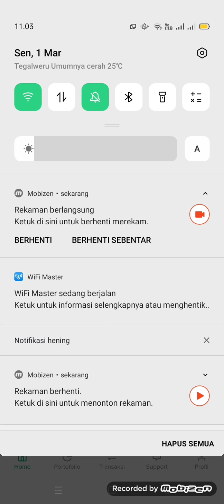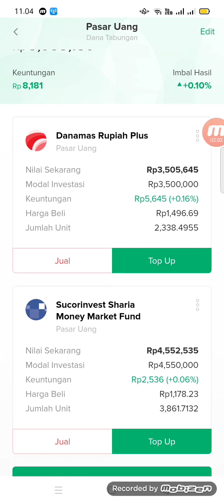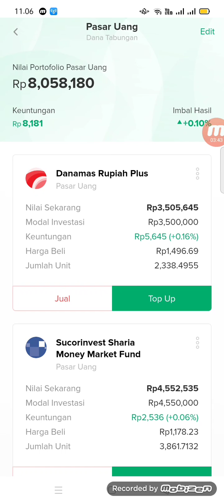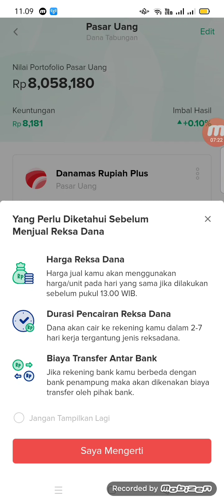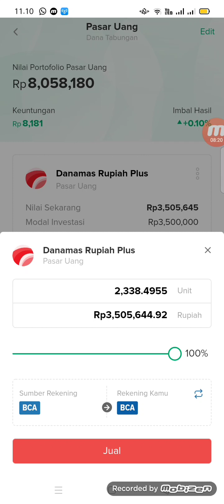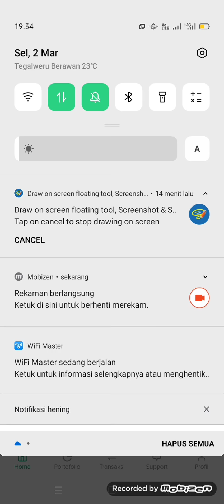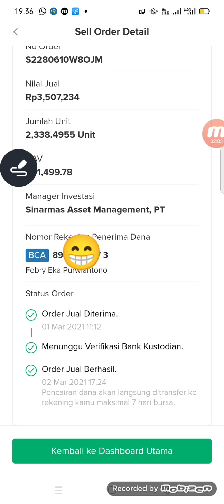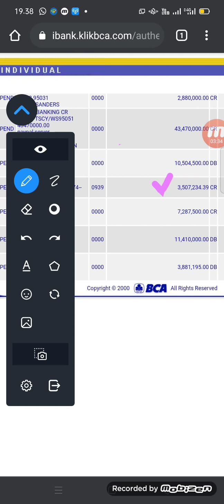Cara Mencairkan Bibit Reksadana Tanpa Fee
Cara Mencairkan Bibit Reksadana Tanpa Fee - Bagi teman-teman yang tidak tahu cara mencairkan saldo reksadana di Bibit mungkin bisa melihat tutorial ini agar tidak tersesat.

Sedangkan, bagi teman-teman yang belum memiliki aplikasi Bibit, silahkan download di

Pada saat mendaftar silahkan gunakan kode referral : vebryexa untuk mendapatkan cashback Reksadana sebesar Rp 25.000

Jika teman-teman ingin mendapatkan info cashback tiap hari dan sharing ilmu mengenai Bibit bisa join ke grup WA